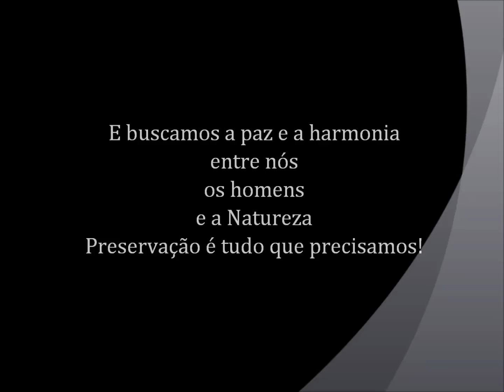Ecologia - Os Felinos - musica Spirit of the incas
NATUREZA VIVA 1 _ Os Felinos
Fiz este vídeo pensando na conscientização da preservação do meio ambiente, devido a importância e urgência que se faça o melhor para a Natureza. Espero que gostem, pois é o primeiro de uma série que pretendo realizar.
E peço que me perdoem, pois não havia preparado a legenda: só pra vcs terem uma idéia, eu aprendi a legendar com esse vídeo... e enquanto aprendia nos quadro a quadro q foram aparecendo, coloquei as palavras q foram surguindo (pobrinhas,eu sei, dado à importância do assunto), mas q saíram de meu coração (estava muito emocionada pra dizer tudo o q sentia...)
Faltaram palavras e sobraram emoções... Reparem q no final, o quadro do casal d leões ficou sem legenda por motivos óbvios; simples/e a imagem diz tudo que as palavras não conseguem dizer!...